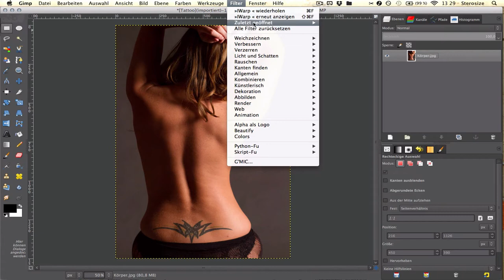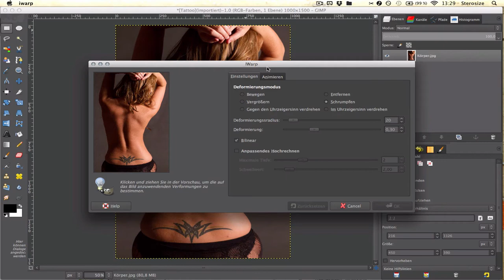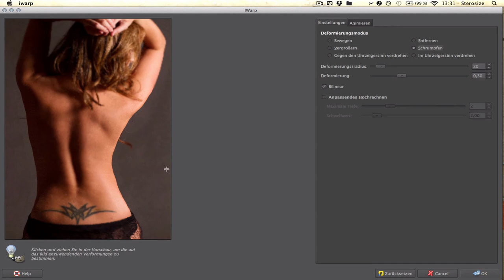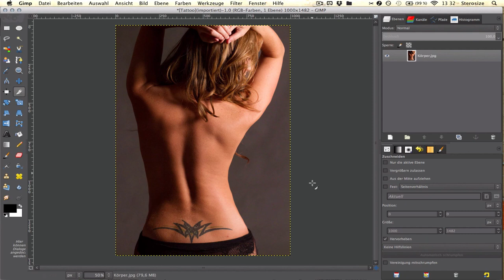Abnehmen, Schlanker machen oder Fettabsaugen mittels - Gimp [HD]